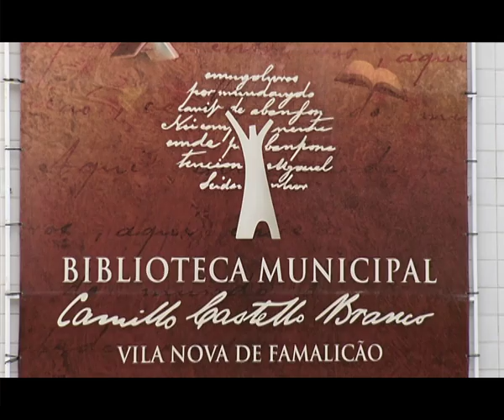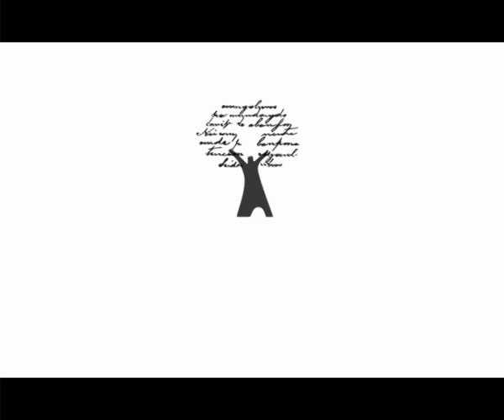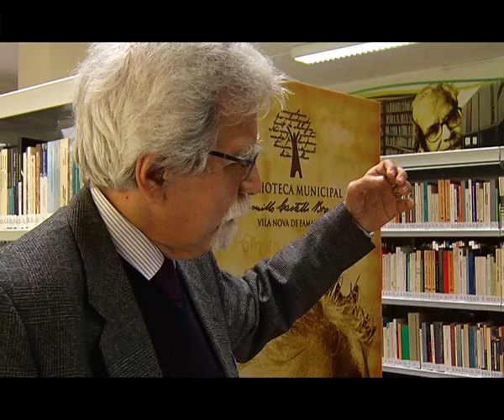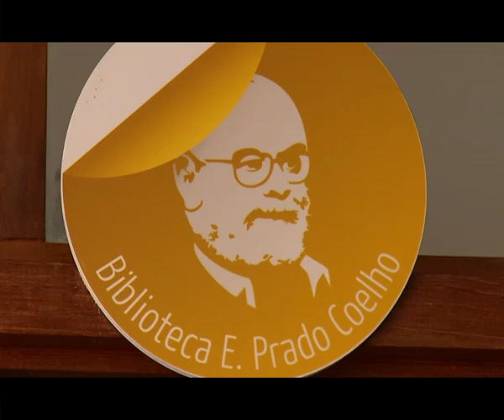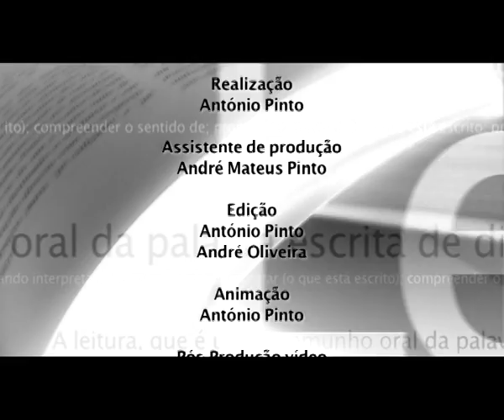Ler Mais, Ler Melhor - 3ª edição do Grande Prémio de Ensaio Eduardo Prado Coelho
Ler Mais, Ler Melhor - 3ª edição do Grande Prémio de Ensaio Eduardo Prado Coelho, O Mundo Está Cheio de Deuses -- crise e crítica do contemporâneo, de João Barrento, publicado pela Assírio & Alvim